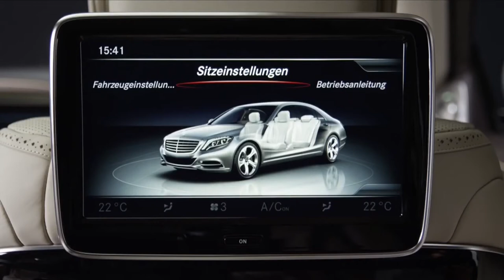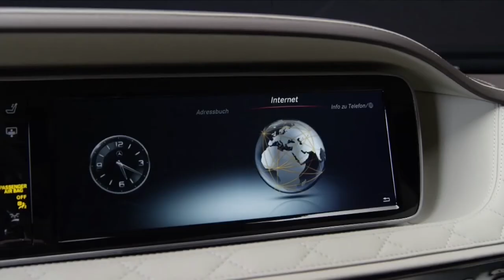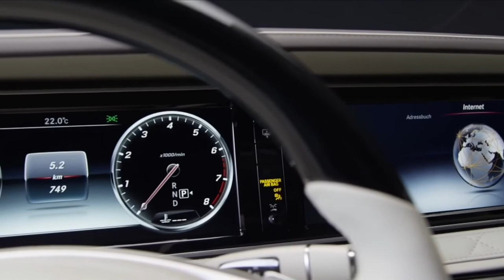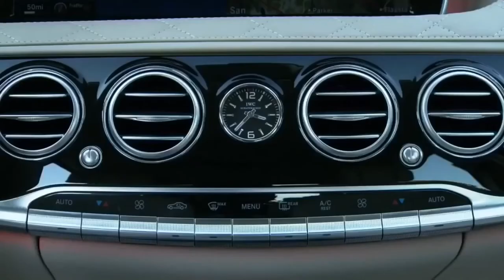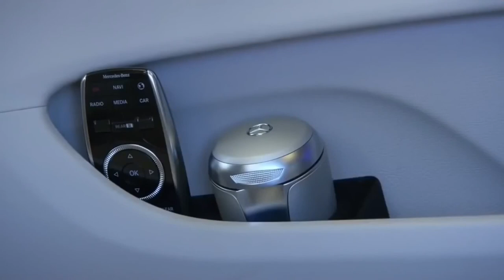2018 Mercedes Maybach S600 Interior-AutoCar TV New Car.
2018 Mercedes Maybach S600 Interior-AutoCar TV New Car.